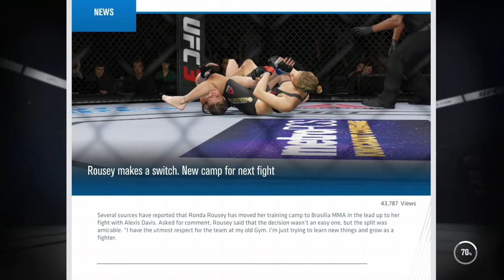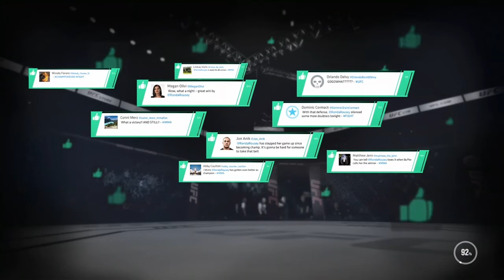Greatest Of All Time (Ronda Rousey Career Mode)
Current UFC Champions In My Series:
(MMA):
Women's MMA: Ketlen Vieira
Lightweight: Khabib Nurmagomedov
Welterweight: Bruce Lee
Middleweight: Hughes YoDaddy
Heavyweight: Noob Saibot
(Kickboxing):
Lightweight: Yair Rodriguez
Welterweight: Anderson Silva
Middleweight: Israel Adesanya
Heavyweight: Isaac Frost
Women's Kickboxing: Bethe Correia
(Grappling):
Lightweight: Brian Ortega
Welterweight: Demian Maia
Middleweight: Chael Sonnen
Heavyweight: Fabricio Werdum
Women's Grappling: Ronda Rousey
(KO Mode):
Lightweight: Tony Ferguson
Welterweight: Joe Rogan
Middleweight: Yoel Romero
Heavyweight: Dan Henderson
Women's KO: Cris Cyborg